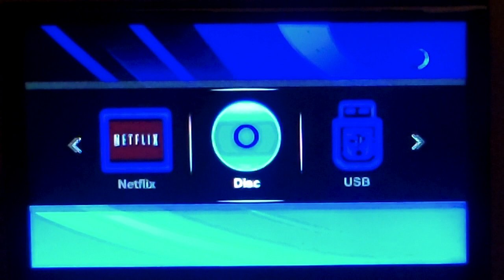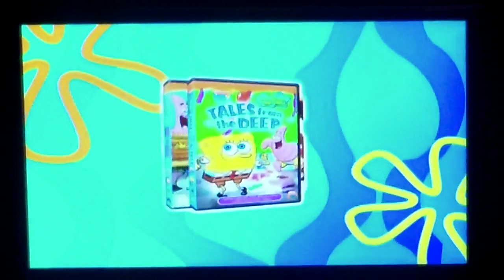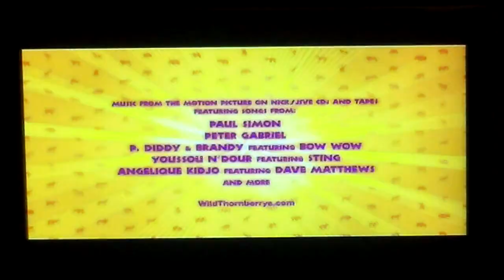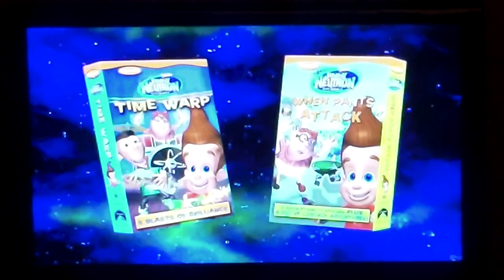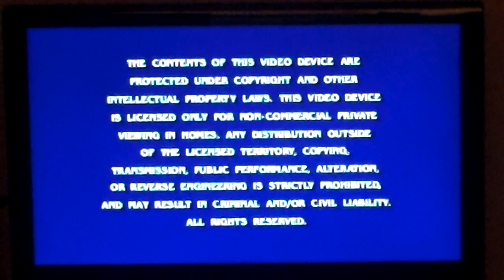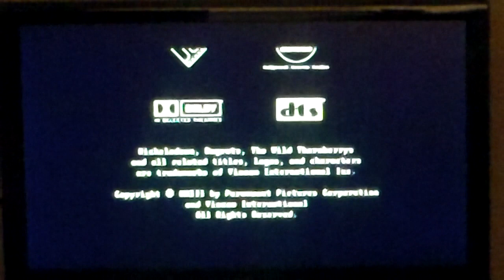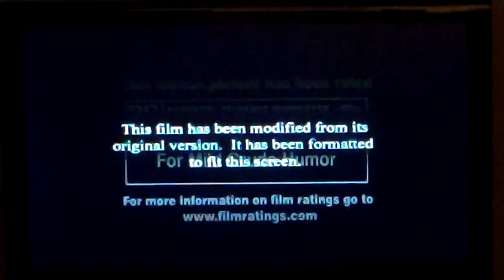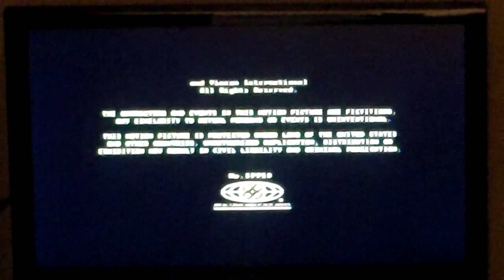Opening and Closing to “Rugrats Go Wild” (2003 Film / 2003 DVD)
Both widescreen and fullscreen versions on this DVD.

Paramount Pictures / Nickelodeon Movies / Klasky Csupo